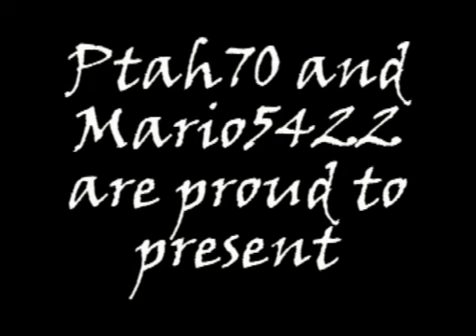Mystery City - A ROBLOX Adventure Game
Didn't have any fancy video software here, but... here ya go I guess